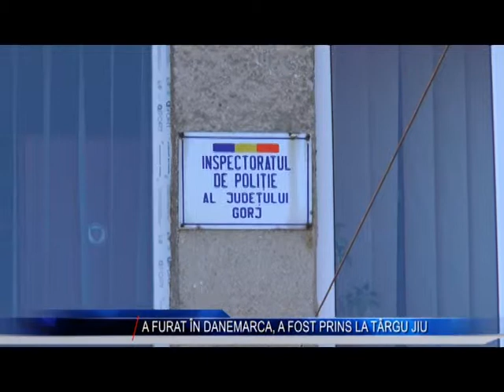A FURAT IN DANEMARCA A FOST PRINS LA TARGU JIU